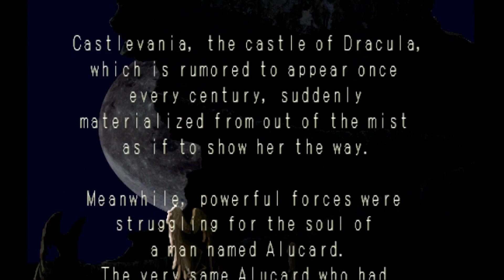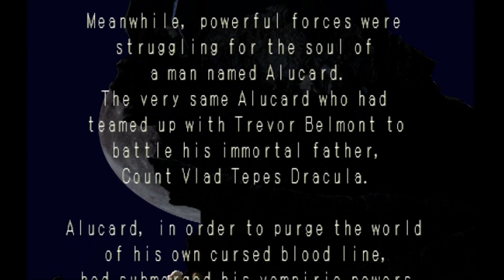Castlevania Symphony of the Night PS1 - Opening Scene & Meeting with Death || GameClips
Did you enjoy playing Castlevania: Symphony of the Night?

Castlevania: Symphony of the Night was released in Japan as Dracula X: Nocturne in the Moonlight, is an action platformer/role-playing video game, part of Konami's long running Castlevania series. It is a direct sequel to Castlevania: Rondo of Blood, which was originally released for the Nippon Electric Company PC Engine (TurboGrafx 16) in 1993, in Japan.